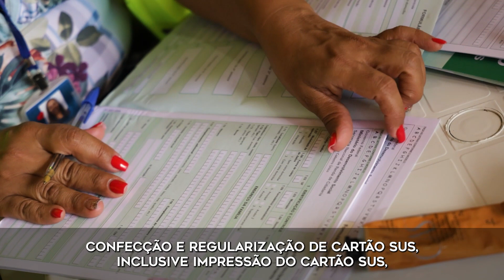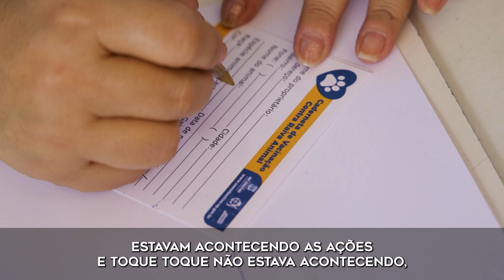Ação integrada de assistência - Toque-Toque Grande